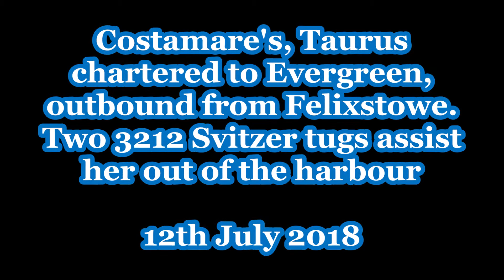Costamare's, Taurus chartered to Evergreen, outbound from Felixstowe 12th July 2018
My apologies, I have got the tugs around the wrong way. Svitzer Deben aft and Svitzer Kent forward.